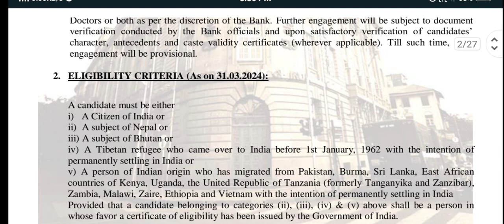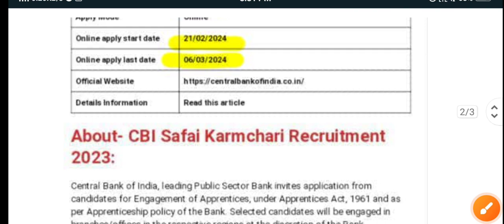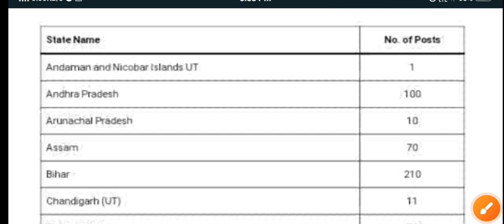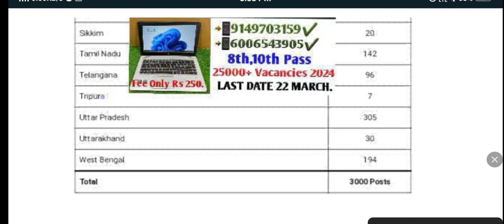Bank Job🏦 2024||Recuirement Out ||3000+ Vacancies ||Form Start |Check Details